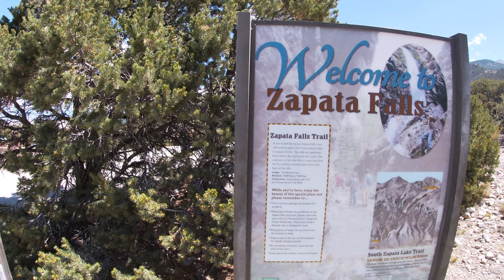Zapata Falls Trail near Alamosa, Colorado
* Zapata Falls Colorado Hike
* Zapata Falls Near Alamosa, CO
* Waterfall Hikes in the San Luis Valley

Today, I’m in southern Colorado at the Zapata Falls Trailhead. This 1/2-mile hike leads to a beautiful 30-foot waterfall known as Zapata Falls.

First, I wanted to quickly give you a bit of information about this area. The drive to the trailhead is 3.5 miles. It’s quite steep, but it is a paved road. Right by the trailhead, is Zapata Falls Campground, which has 23 campsites. Not only that, but the entrance to Great Sand Dunes National Park is just 3 miles away. Also, if you want to do a longer hike, you can simply follow the South Zapata Lake Trail.

Parking is limited so you will want to avoid weekends if possible.

If you have them, you’ll also want to bring some water shoes. This waterfall is fed from snowmelt and will be very cold. It actually freezes in the winter, creating a huge column of ice.

Over thousands of years, this mountain stream has carved a deep vertical gorge, creating a rocky crevasse, which feels a lot like being in a cave.

The cave-like structure and mist from the waterfall provides some welcome relief from the summer heat.

Also, the hike back down has great views of both the San Luis Valley & Great Sand Dunes National Park.

Total Distance: 0.9 miles
Elevation Gain: 213 feet (9,000 to 9,200 ft)

Try this 0.9-mile out-and-back trail near Mosca, Colorado. Generally considered a moderately challenging route, it takes an average of 28 min to complete. This is a very popular area for birding and hiking, so you'll likely encounter other people while exploring. The best times to visit this trail are April through October. Dogs are welcome, but must be on a leash.

The falls were formed when South Zapata Creek wore a groove in the crystalline rocks of the Sangre de Cristos, allowing its water to spill onto the soft alluvial soils below.  Over millennia, the creek has carved a dim, deep and narrow chasm through which water tumbles some 30 feet.  In the summer, the falls offer a cool respite; winter temperatures turn them into a giant ice sculpture.

Elevation Gain: 3,208 feet

Camera used: GoPro 7 Silver

ABOUT ME:
► I grew up in Kalamazoo, MI and graduated with a Marketing degree from Oakland University.
► I moved to Longmont, CO in November 2016 and fell in love with all the beautiful hiking trails that Colorado has to offer. So, in April 2012, the Nash Potatoes Outdoor Show was born.
► In December 2020, I began recording a series of downhill skiing videos in Colorado. These quickly became popular and my passion for YouTube was re-ignited!
► In June 2021, I reached 1,000 subscribers and was able to monetize my channel.
► By January 2023, I was already at 2,000 subscribers and counting!

This video was produced using Camtasia 2023.